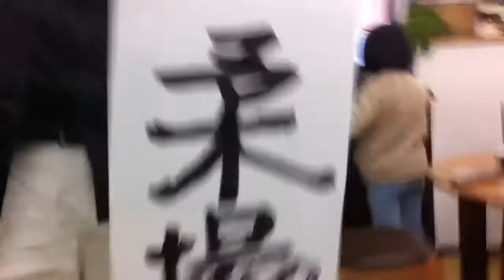男の書き初め！父ちゃん柔道〜！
男の書き初め！
父ちゃん柔道の書き初めです！

『父ちゃん柔道』のハズが

何を思ったのか

『父ちゃん柔場』で

道場と柔道がゴッチャになってしまった！

今年もよろしくお願いしますm(_ _)m

※柔の『ノ』も忘れてる(￣◇￣;)